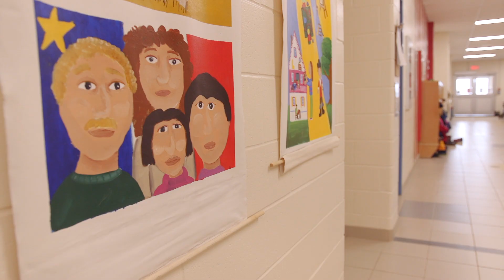Vivre ensemble en français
Étudier en français à l'Île-du-Prince-Édouard est un droit important pour de nombreuses familles. C'est également un engagement fort pour que les prochaines générations puissent transmettre et partager leur culture. Cette vidéo illustre le parcours d'écoliers de l'école Saint-Augustin à Rustico et l'implication de leur professeure.